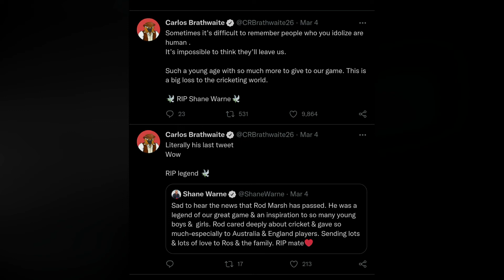Celebrities React On Shane Warne death ||biography threads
celebrities react on Shane Warne death ||

Name - Dhanraj
From - Lucknow Uttar Pradesh (India)biograpgythreads